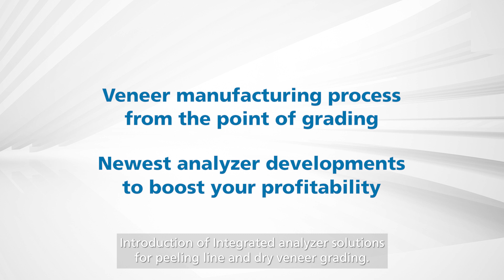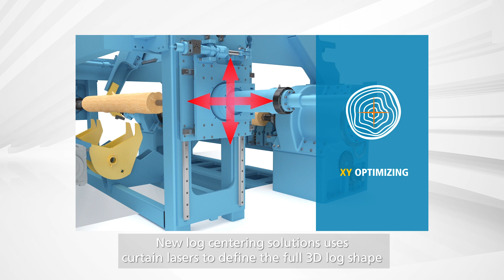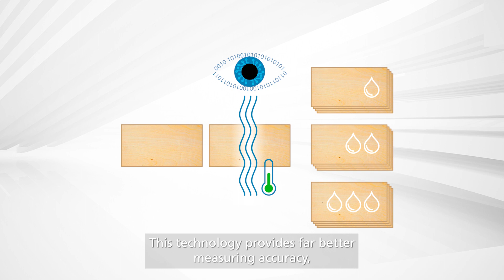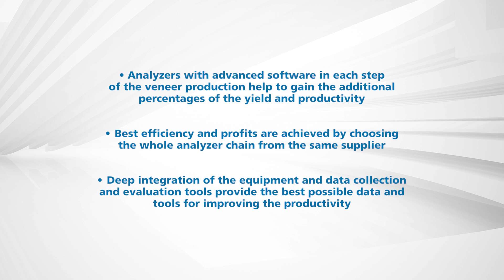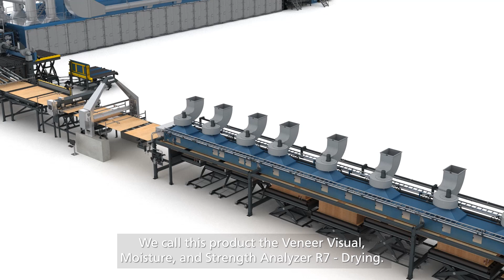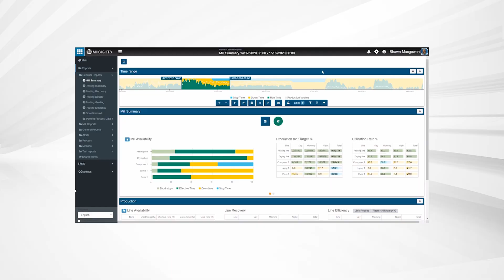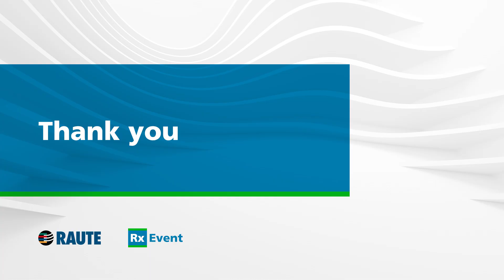Veneer manufacturing process from the grading point of view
Grading is typically based on veneer visual quality and veneer moisture. Veneer strength properties are also used as grading criteria when veneer sheets are used for LVL or structural plywood.

Visual grading is nowadays done mainly by color camera systems. These systems can detect defects with high precision and find the highest possible quality for every sheet.

Moisture grading is essential in avoiding delamination in hot pressing and optimizing the drying capacity and veneer quality. Traditionally the moisture measuring has been done by brush moisture meters, but the newest analyzers are based on microwave technology. This technology provides far better measuring accuracy, enables higher average dry veneer moisture content, and increases drying capacity. When accurate moisture sorting is used compared to the situation where moisture measuring is not used, the drying capacity can increase by even more than ten percent

Combining visual and moisture grading provides additional benefits. You can allow higher moisture content for face veneer quality sheets. This will increase the average dry veneer moisture content, and drying capacity can increase by 2-5%. At the same time, the dry veneer quality will increase as overdrying is minimized.

Between dry veneer grading and lay-up, there can be composing, veneer patching, and scarf-jointing processes. In each of these processes, the camera systems nowadays have a significant role in optimizing the processes' performance and quality. For example, up to 20% recovery and performance increases are recorded when the new camera technology is used in the veneer composing process.

The best outcome in the whole manufacturing process is achieved when the analyzers throughout the production are working with the same technology platform. This way, you can ensure that decisions in all production phases are correct and consistent. This will increase the total process efficiency by several percent.

00:00 Session introduction
00:46 Grading in the veneer manufacturing process
07:05 Newest analyzer developments